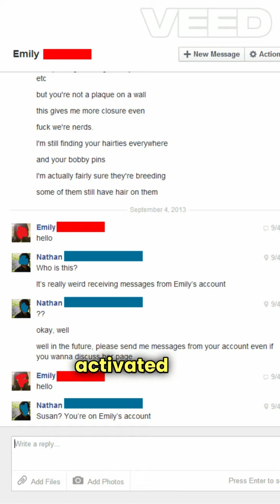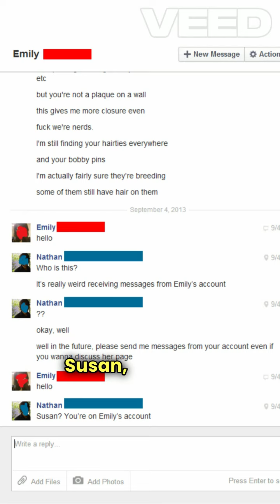My dead girlfriend keeps messaging me.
What would you've done differently if you were Nathan?